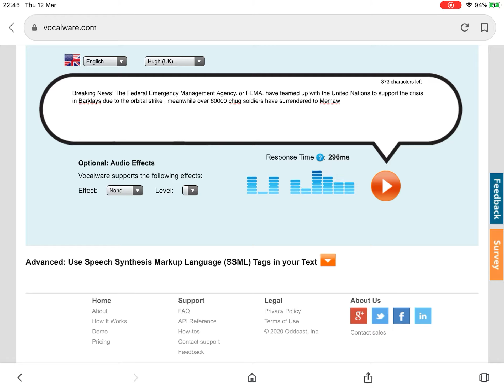Breaking news! FEMA & UN are supporting Barklays